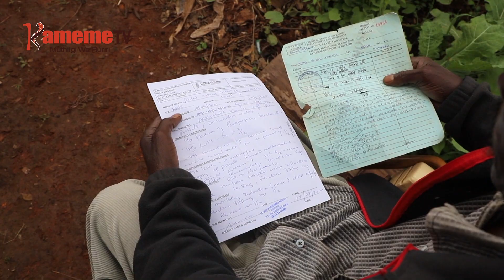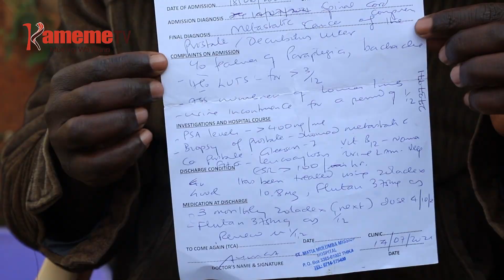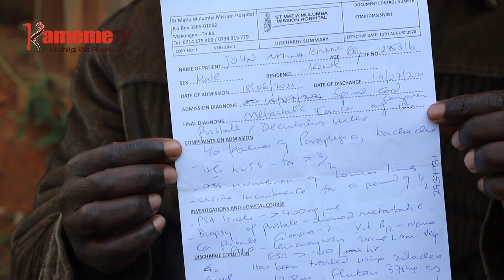Bamiri imwe Gatundu kuhoya uteithio wa kurigita cancer ya muthiori